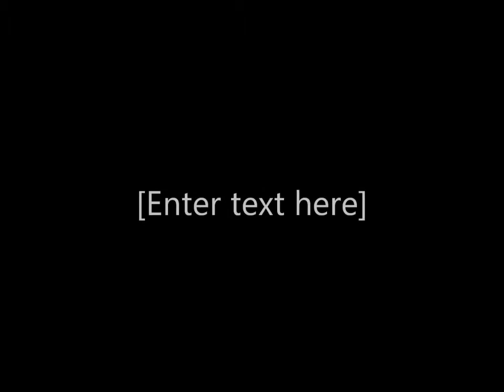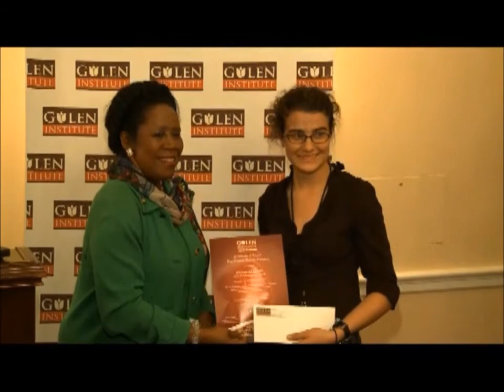Congresswoman Sheila J. Lee at Gulen Institute Youth Platform Award Ceremony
Gulen Institute Youth Platform Award Ceremony - US Capitol in Washington, D.C. - April 6, 2011.

The Gulen Institute is a non-profit organization established at the University of Houston in 2007 to promote academic research as well as grass-roots activities aimed at bringing about positive social change, namely the establishment of stable peace, social justice, and social harmony by focusing on the themes of education, volunteerism and civic initiatives.

The perspectives of the Institute are inspired by the life and works of the distinguished contemporary scholar and civic leader Fethullah Gülen. Fethullah Gülen is a Turkish Muslim scholar, thinker, author, poet, opinion leader, educational activist, and preacher emeritus. He is regarded as the initiator and inspirer of the worldwide social movement of human values known as the Hizmet (Service) Movement or the Gülen Movement.